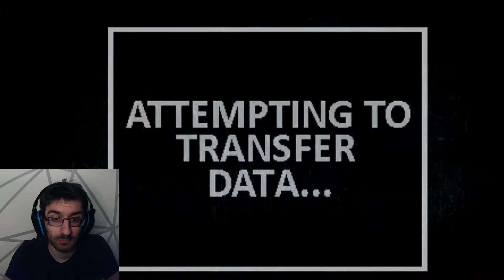CHAOTIC IN THE BEST WAY!! | Doki Doki Takeover! - Bad Ending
Doki Doki Takeover! has gotten an alternate timeline where Monika can't enter the DDLC game and things spiral out of control. While the original Doki Doki Takeover! mod fully captured the cute side of DDLC, while only slightly tapping into the horror, this Bad Ending goes fully into the horror elements of DDLC, and it's truly amazing!